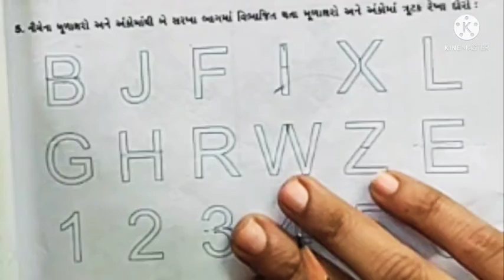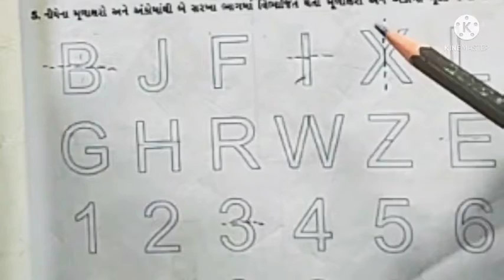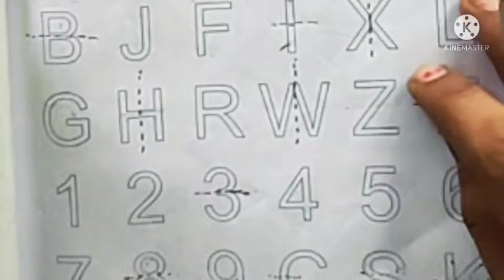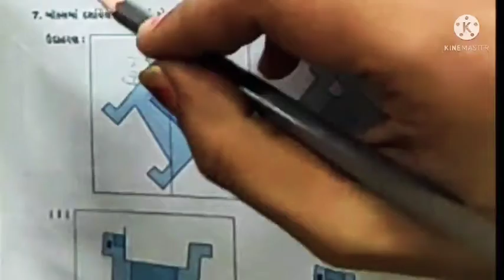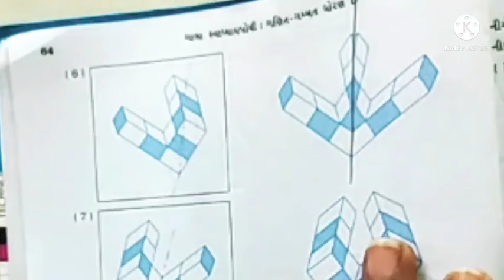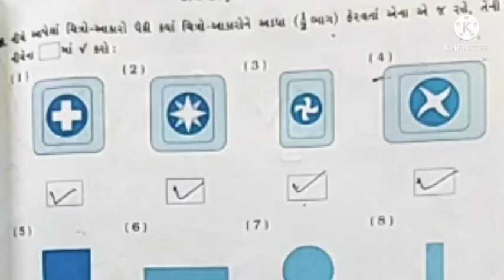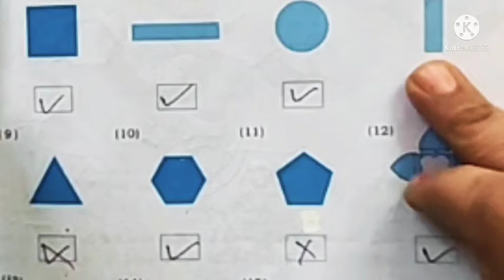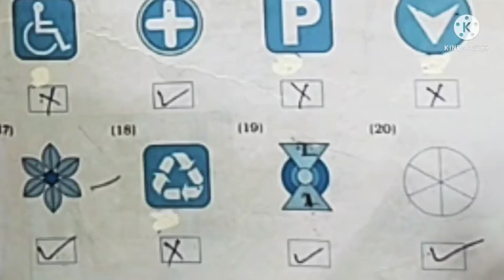ગણિત, ધોરણ:5, એકમ,:5 તે સરખું દેખાય છે. દાખલા/સમજુતી, ભાગ-2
મિત્રો, આજ નાં આ વીડિયોમા ગણિત, ધોરણ:5, એકમ,:5- તે સરખું દેખાય છે. દાખલા/સમજુતી, ભાગ-2